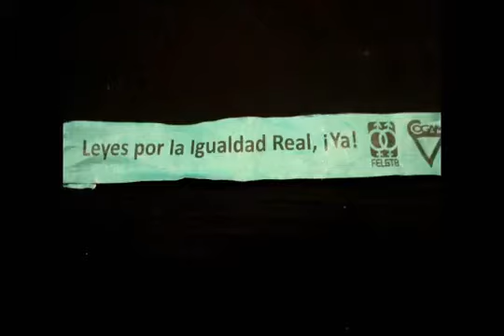PRIDE MADRID 2015 Fotos y música colectivos lgtbiq Un gran día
Video de Doris Alza